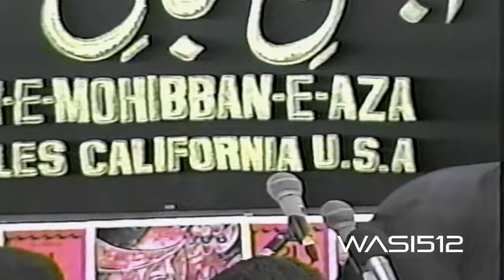Nazim Hussain | Karbo Bala Me Arsh K Taary| Tableegh-e-Imamia | LA Shabedari 1997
Marhoom Nazim Hussain of Anjuman Tableegh-e-Imamia, reciting at Jafria Islamic Society LA Shabedari 1997
Noha: Karbo Bala Me Arsh K Taary
*Please Recite a Surah Fatiha for Marhoom Nazim Hussain and his son Nasir Hussain

*Apologies for the cuts, VHS tape is old and deteriorating